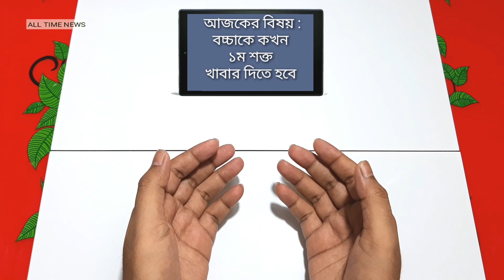বাচ্চাকে প্রথম কত মাস বয়সে শক্ত খাবার দিবেন | Baby care & foods | Bangla health tips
বাচ্চাকে প্রথম কত মাস বয়সে শক্ত খাবার দিবেন | Baby care & foods | Bangla healt tips